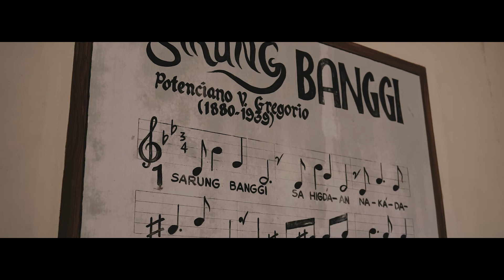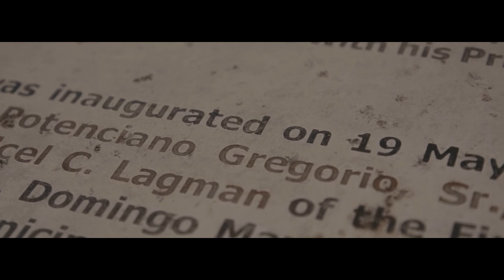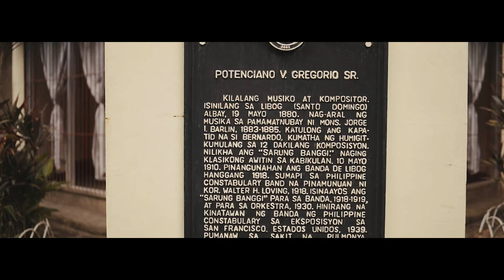SARUNG BANGGI LOLO POTENCIANO V GREGORIO 2022